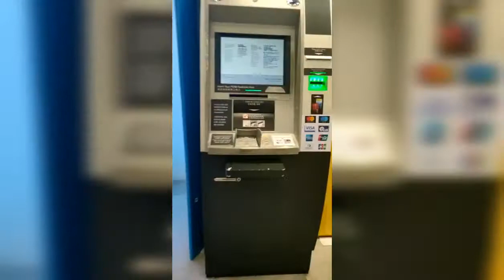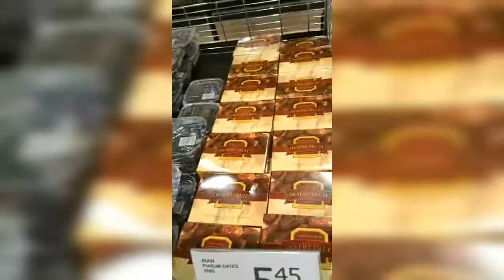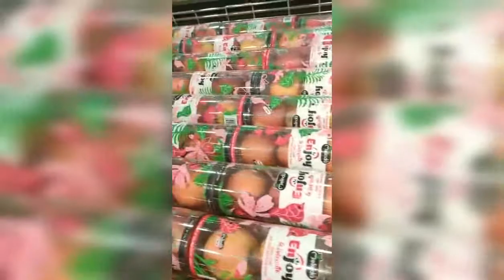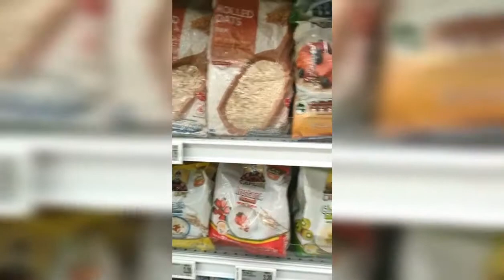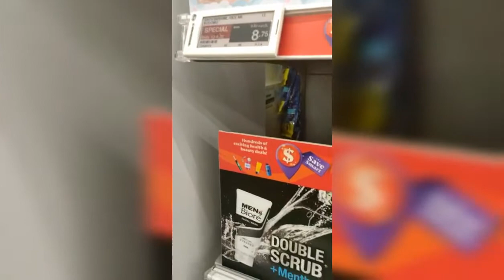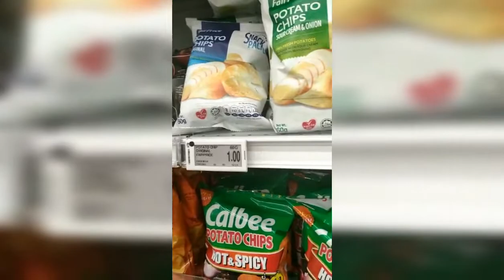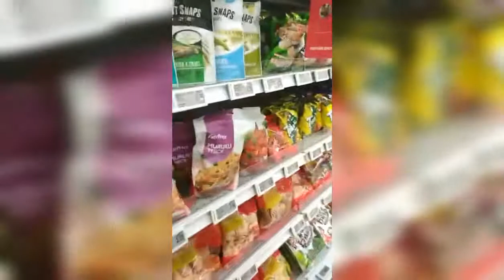pasyal lang sa NTUC kahit gabi malapit lang kasi